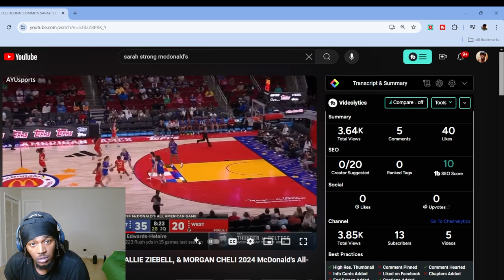Sarah Strong Is The Next College Basketball Caitlin Clark!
Number ONE 2024 Sarah Strong WENT OFF